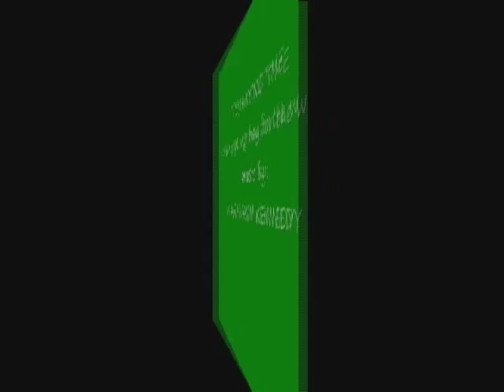It's Haying Time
Arrival of hay for the winter.  Music by MaryAnn Kennedy can be found on her